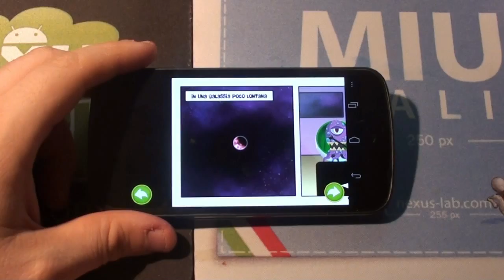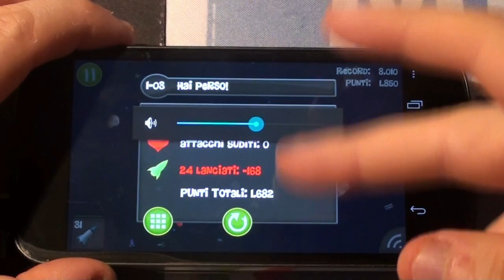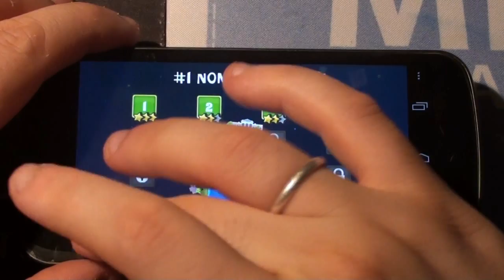Smashing Planets video recensione by Nexus-Lab